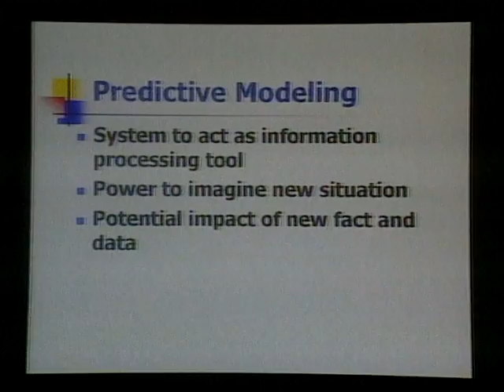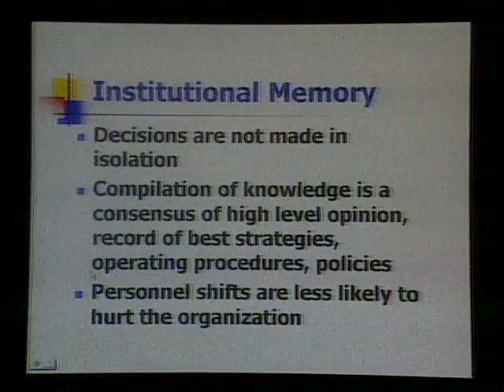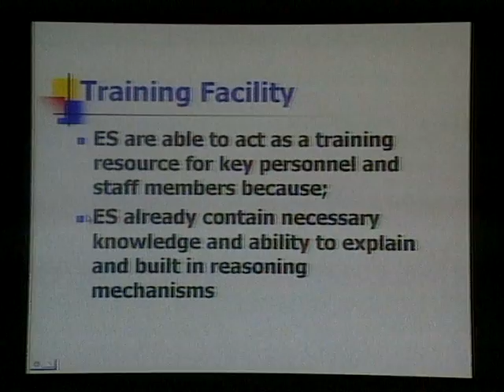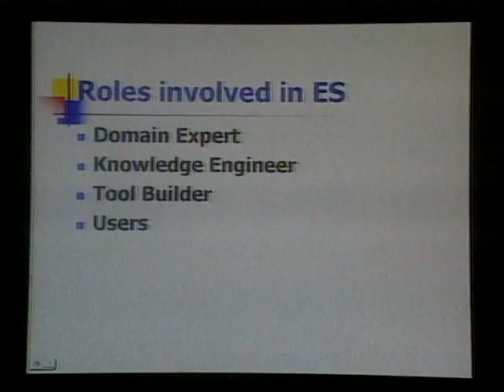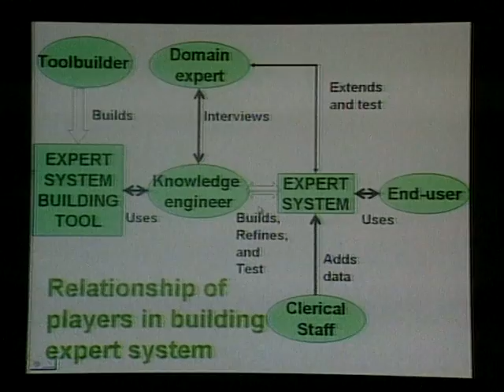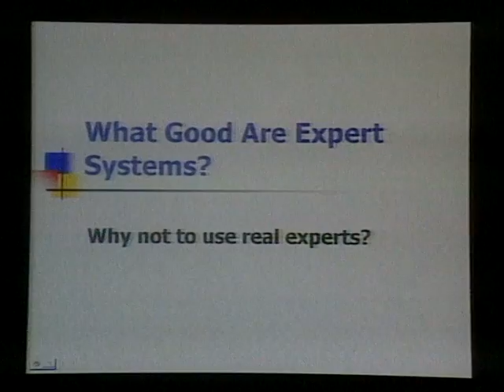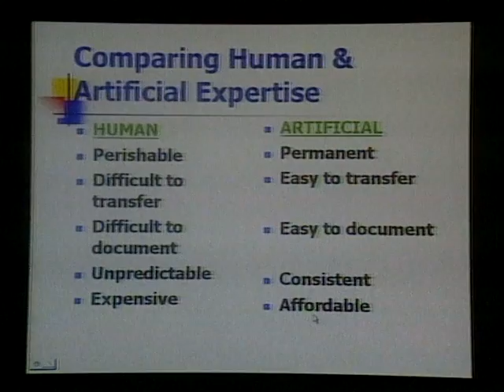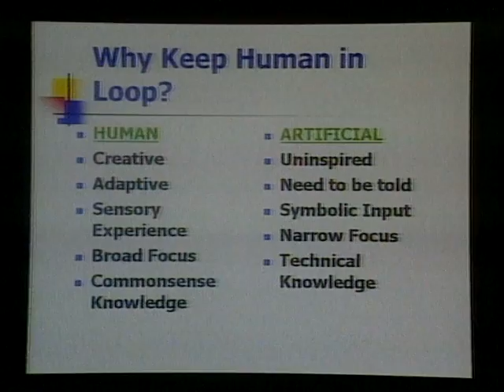AIOU BS Artifical Intelligence 341 Prog 14